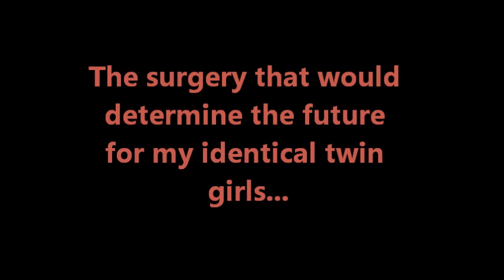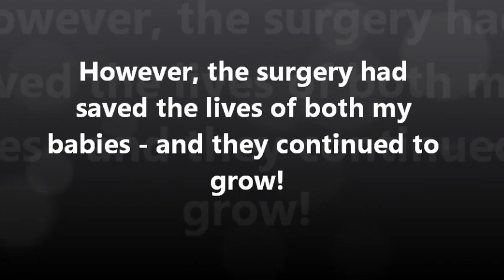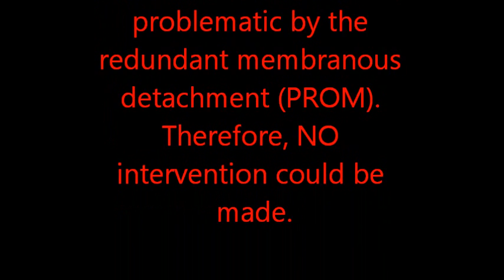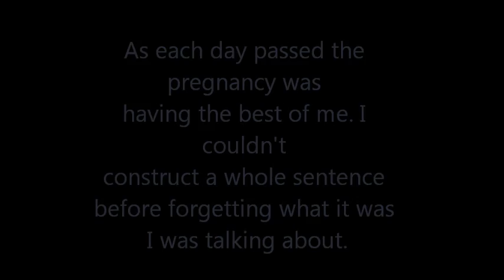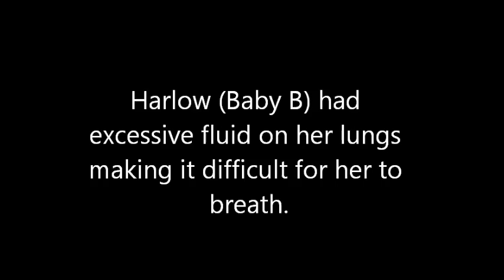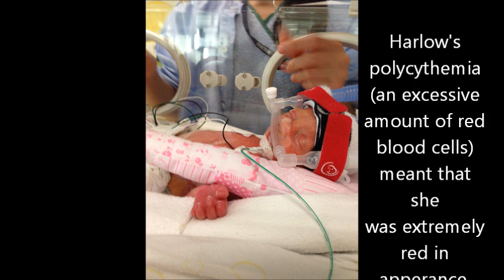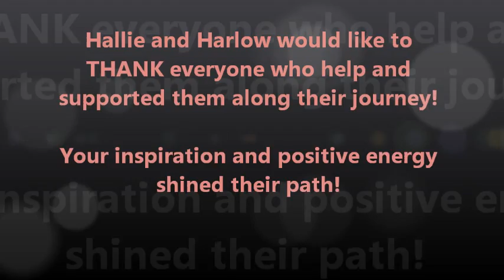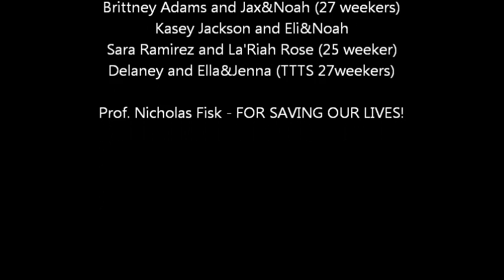Part 2 - Lives In The Balance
This is a journey though the second half of my pregnancy in which my babies were diagnosed with TTTS, TAPS and PROM. They were born at 28 weeks gestation and spent 61 days in NICU.